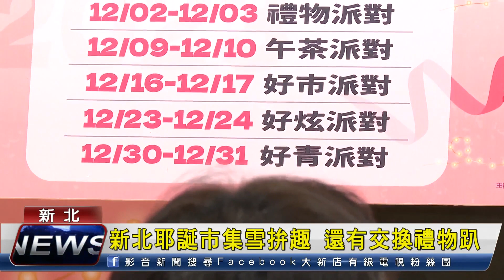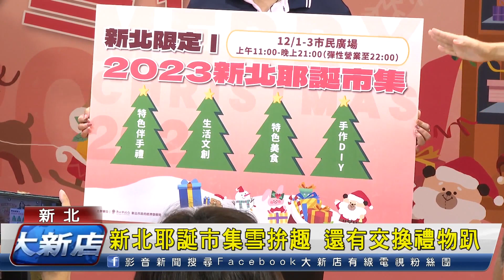新北耶誕市集雪拚趣 還有交換禮物趴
新北耶誕市集今年除了連續7個周末假日在板橋府中重慶路行人徒步區有主題派對，主場活動則從12/1起到12/3在市民廣場盛大開市，推出各式不同的耶誕節限定商品，並且首度舉辦最大交換禮物趴，要一路陪伴大家雪拚到年底。